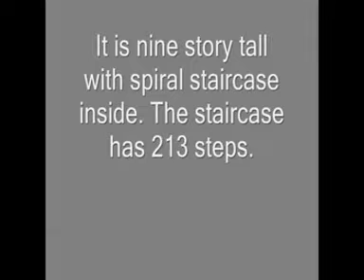Dharahara vew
Nepal ko dharahara jo baisak 12 ko vukampa le dhalisakeko cha tes bata dekine vew yo video ma herna sakincha